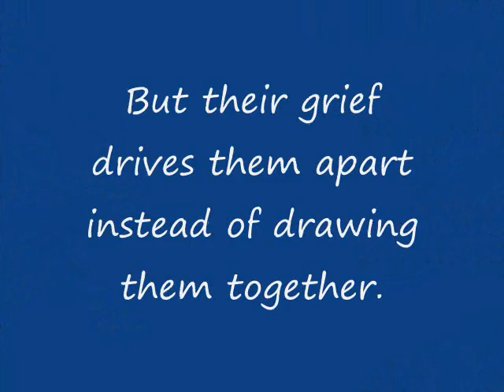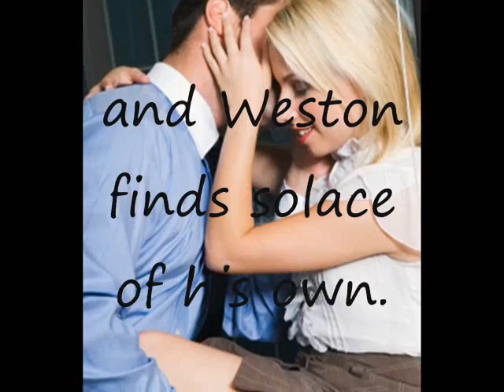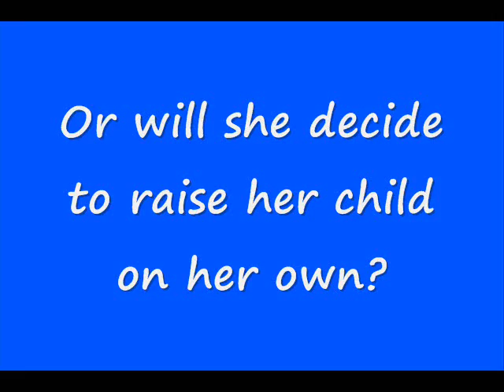Moon Over Alcatraz by Patricia Yager Delagrange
Following the death of their baby during a difficult birth, Brandy and Weston Chambers are grief-stricken and withdraw from each other, both seeking solace outside of their marriage; however, they vow to work through their painful disloyalty. But when the man Brandy slept with moves back to their hometown, three lives are forever changed by his return.